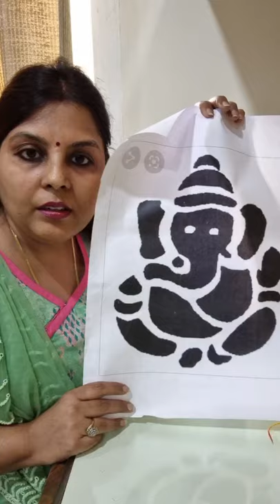Ganesha with Kalava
Ganesha with Kalava is a unique and easy craft to boost home aesthetic.
The preparation is very quick and involves easily available craft material.
Ganesha with Kalava can be customized in all sizes as per the need.
Time & Material:
Time: 2-3 Hrs depending on the size
Material: Cardboard (Any thickness), Thin Foam sheet, Kalava, Adhesive (Fevicol), MDF or thick Cardboard